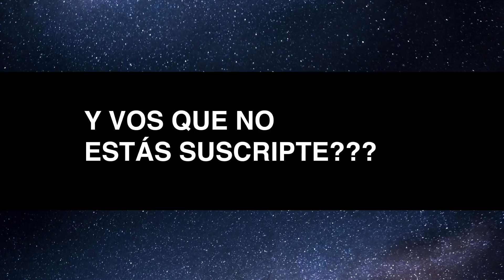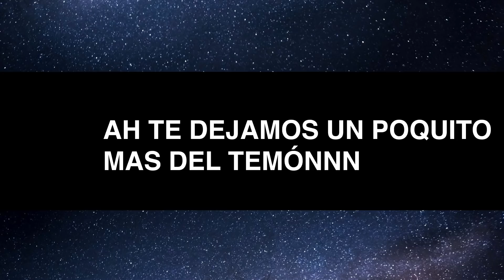Larreta impone clases presenciales, El furor Pachu Peña y Final Musical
Hoy en 220 hablamos de Larreta y las clases presenciales, de Pachu Peña, de los mensajes que le mandó Pachu a Tomi, etc. Y cantamos un tema fuerte al final.

Podés aportar a este proyecto en 220podcast.com.ar

LES QUEREMOS. TOMI Y NICO